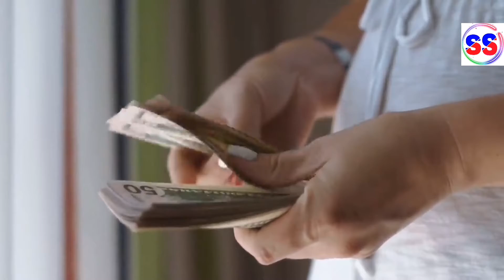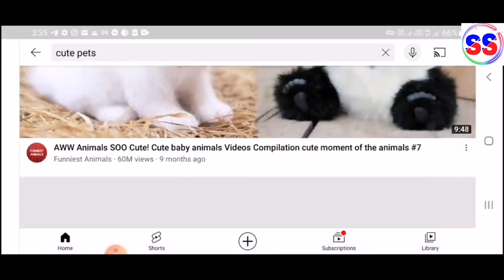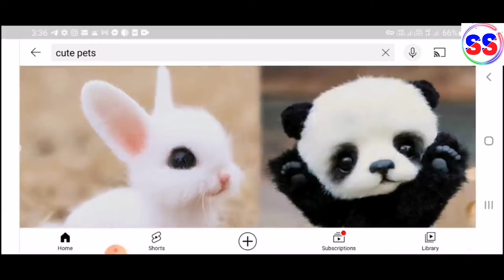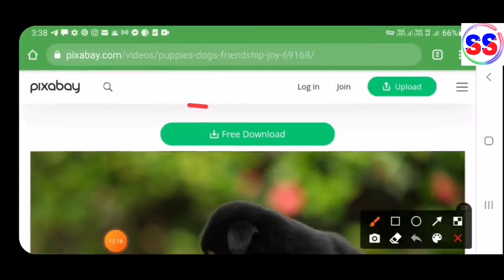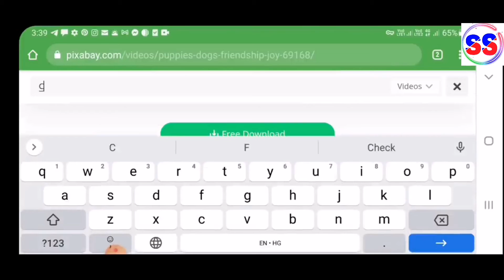Dusro ki video upload karke || you tube se lakho kamaye || 999 $ Per month from you tube 🔥🔥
Unique income method from YouTube, by doing copy/paste. 100% practical. 100% genuine. 100% legitimate. Even if you are high school only, you can become successful YouTuber, without any investment. Full details in this wonderful video, with "income proof" Must Watch.
Sirf copy/paste karke, YouTuber bano, aur achi kamayi karo. Proof ke saath, puri jaankari iss video me. Jarur dekho.

Dusro ki video upload karke || you tube se lakho kamaye || 1000$ Per month from you tube 🔥🔥

Is channel par aapko online earning money and technology videos ek se badkar ek milega.

paypal, paytm cash, online income, best online income, safe job, safe online income, greatest part time income,
expose, exposed,
Housewife jobs, jobs for housewife, housewife, housewife ke liye kaam

Part time job online genuine site
Surveys karke paisa kaise kamaye